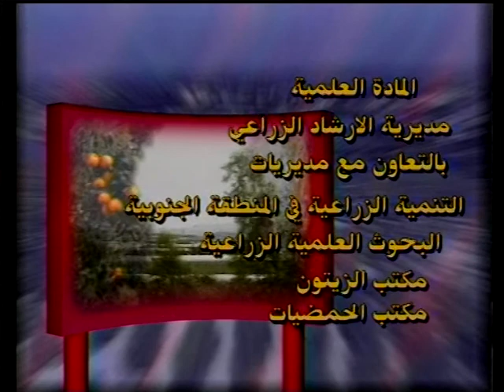برنامج تلفزيوني -عالم الزراعة - الحلقة 9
عالم الزراعة – برنامج تلفزيوني على حلقات من انتاج الإرشاد الزراعي في وزارة الزراعة والإصلاح الزراعي
إخراج نبيل رضا المهايني
Produced by the Ministry of Agriculture